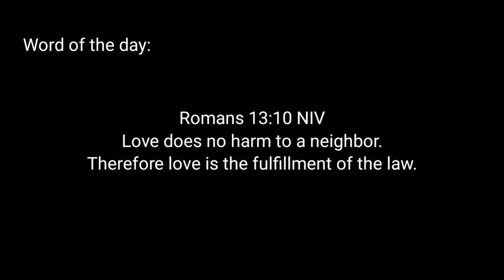Farm Vlog 12 : Harvested Fruits & Vegetables | Cooked Pompano Fish Soup by Mai Goodness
Farm to table cooking of Sinabawang Pampano (fish) with fresh harvested string beans, sweet potato tops, malunggay leaves (moringa) and lemon grass.
We also harvested corn, cotton fruit (santol), jack fruit, calamansi and pomelo.
Enjoying our picnic style breakfast and lunch outside our bahay kubo. I hope you'll enjoy it too!